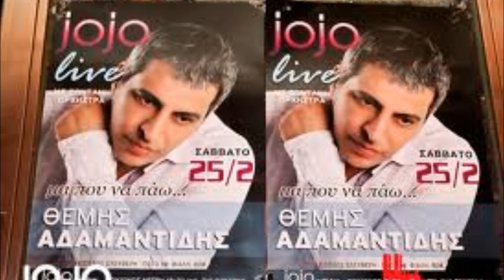Adamantidis - Tha Prospoiitho (Θα προσποιηθώ)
Tha Prospoiitho               (Θα προσποιηθώ)

Στίχοι: Σωτήρης Κόρδας
Μουσική: Ιωσήφ Σαρασίδης

Πρώτη εκτέλεση: Θέμης Αδαμαντίδης

Μπορεί να καίγετ’ η καρδιά μου και να λιώνει,
μα θα σου δείξω άλλη συμπεριφορά,
γιατί ο άντρας τον καημό δε φανερώνει
 γιατί ο πόνος του εκείνον αφορά,

Κι αν μπροστά σου βρεθώ για έναν εγωισμό,

Θα προσποιηθώ ότι δε σε ξέρω,
θα προσποιηθώ πως δεν υποφέρω,
θα προσποιηθώ, θα χαμογελάω,
θα σε αρνηθώ και ας ξεψυχάω,
δε θα σου το πω ότι σ’ αγαπάω.

Μπορεί να έφυγες κι αυτό να με σκοτώνει,
γίνομαι πέτρα, κρύβω ό,τι με πληγώνει,
γίνομαι ψέμα στην αλήθεια που πονά,